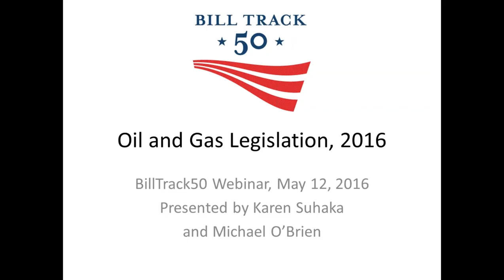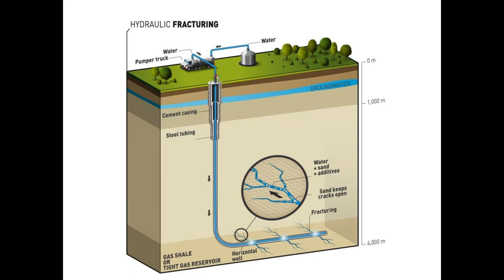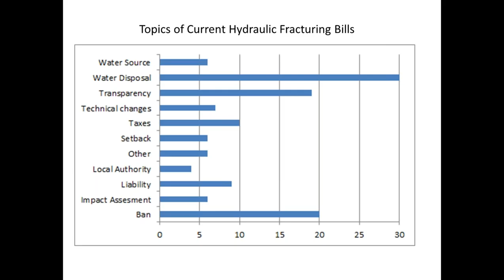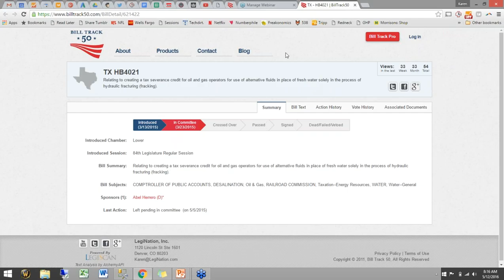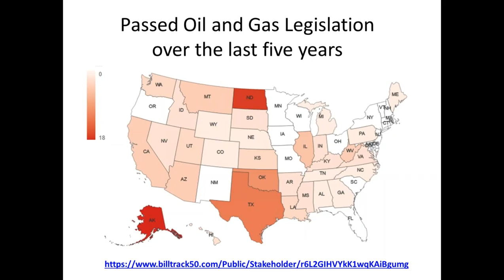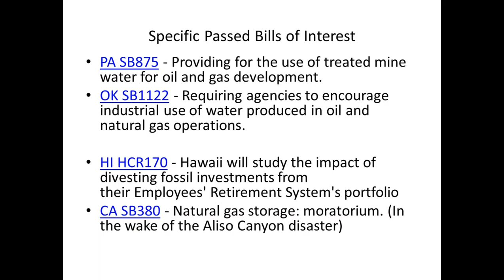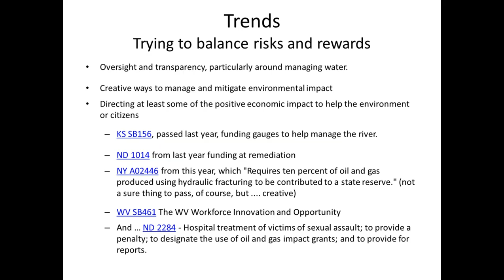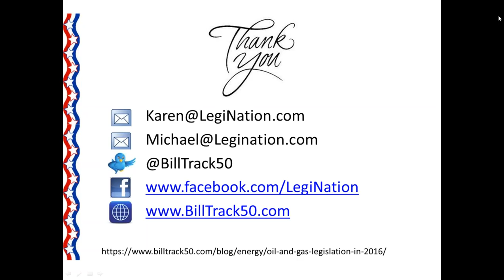BillTrack50 Webinar - Oil and Gas Legislation and Trends in 2016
Fossil fuel is an ever more contentious topic. Changing technology has revolutionized production, but at what cost to our health and environment? The states must find a way to balance the risks and rewards of oil and gas development. This webinar starts by looking specifically at current bills having to do with hydraulic fracturing, and then takes a broader look at more general oil and gas bills that have passed over the last five years highlighting interesting bills, and identifying trends.